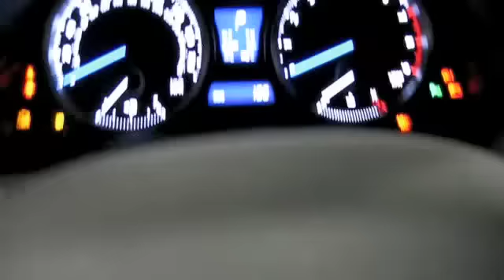2009 Lexus IS-F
WATCH IN HD!!! If the option does not appear, Type in "&fmt=18" in the top search bar at the end of the URL to view in HD!!

The 2009 Lexus IS-F at the News and Record International Auto Show

In December 2006, Lexus announced its new F marque division.[8] The "F" refers to the Fuji Speedway in Japan, whose first corner, 27R, inspired the shape of the "F" emblem.[163] The first F badged vehicle, the Lexus IS F, subsequently premiered at the North American International Auto Show in January 2007.[8] Media reports suggested that the IS F sedan would be followed by a GS F sedan[164] and Lexus IS F coupe.[8] An earlier in-house tuning effort, the TRD-based L-Tuned, had offered performance packages on the IS and GS sedans in the early 2000s.[165]
The IS F is targeted at rivals from Mercedes-Benz's AMG and BMW's M divisions.[8] Historically, past versions of the SC and GS models have received favorable reactions from sport luxury buyers,[166] while other Lexus models have been characterized as favoring comfort at the expense of sporty performance.[24] Automotive reviewers have also given some of Lexus' German rivals higher marks for road feel and handling,[167] especially during racetrack testing. The F marque line has been seen as an effort to further bolster Lexus' performance credentials.[168]
In 2007, Lexus entered the IS F in the 2007 Specialty Equipment Market Association (SEMA) show, offering a factory-sanctioned performance accessory line in conjunction with the debut of its F marque division.[169]

Engine & Performance
Engine TypeV8, 90-degree with aluminum block and cylinder heads
Horsepower416 @ 6,600 RPM [3]
Torque (lb-ft)371 @ 5,200 RPM [3]
Displacement (L /cu in)5.0-liter, 4,969 cm3 [4] / 303.2 cu in
ValvetrainDOHC, 32-valve, intake camshaft with electric Variable Valve Timing with intelligence (VVT-iE, exhaust camshaft with hydraulic Variable Valve Timing with intelligence (VVT-i)
Designation2UR-GSE
Bore x Stroke3.70 in x 3.52 in
Compression Ratio11.8:1
Emission CertificationCertified Ultra-Low Emission Vehicle (ULEV II)
Maximum Engine Speed (redline)6,800 RPM
Performance
0 - 60 mph (mfg. estimates)
4.6 sec [3] [5]
Top Track Speed (mfg. estimates  electronically limited)
170 mph [3] [5]
1/4-Mile Acceleration (sec)
13.0 [3] [5]
Coefficient of Drag (Cd)
0.30